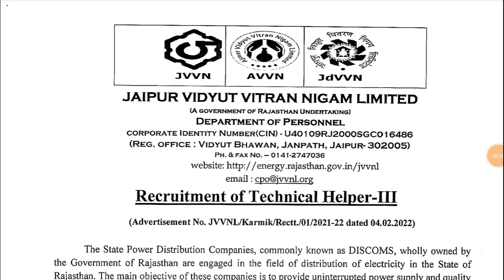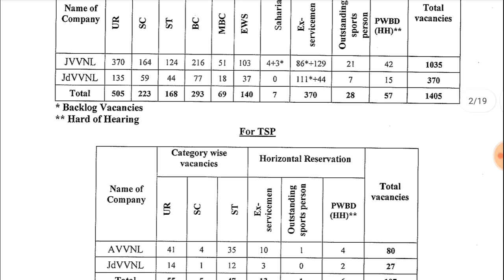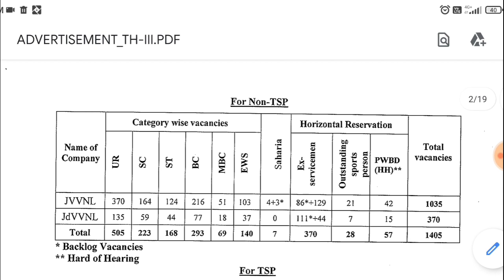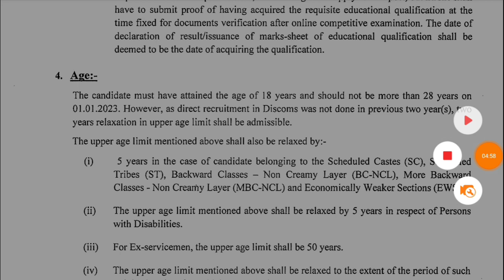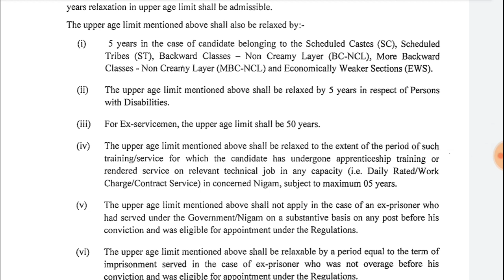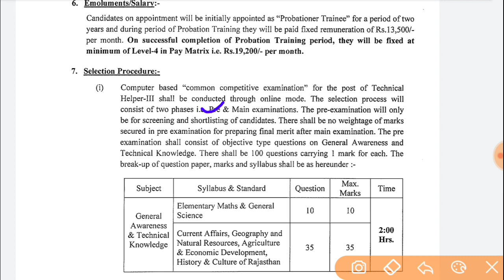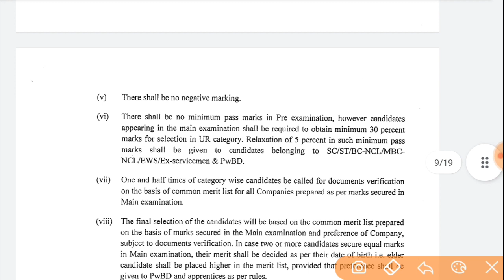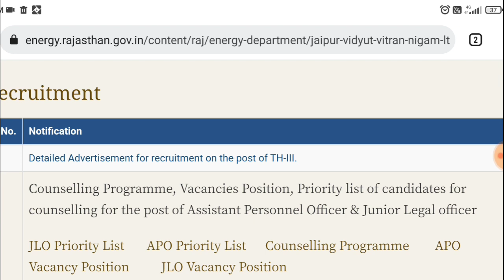JAIPLJR VIDYUT VITRAN NIGAM LIMITED Recruitment of Technical Helper-Ill | vidyut vibhag Bharti 2022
TAGS -
VIDHUT VIBHAG BHARTI 2022,
JAIPUR VIDYUT VITRAN NIGAM LIMITED VACANCY 2022,
JODHPUR VIDYUT VITRAN NIGAM LIMITED VACANCY 2022,
REQUIREMENT OF TECHNICAL HELPER 3RD,
TECHNICAL HELPER 3RD ONLINE FORM,
VIDYUT VIBHAG BHARTI ONLINE FORM,
Jodhpur Vidyut vitran Nigam limited vacancy,
Vidyut vibhag Bharti eligibility,
Vidyut vibhag Bharti syllabus,
Vidyut vibhag Patti 2022 exam pattern,
Vidyut vibhag Bharti online form kaise bhare,
Vidyut vibhag Bharti 2022,
Jvvnl, Jdvvnl ,avvnl,
Jaipur vidyut vibhag , Jodhpur Vidyut vibhag, ajmer vidyut vibhag, Vidyut vibhag Bharti online form 2022,